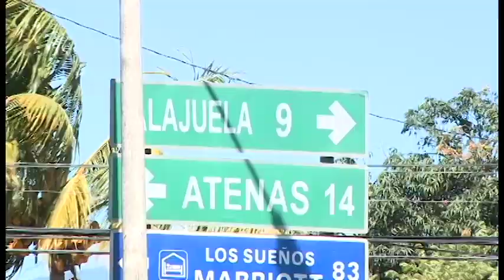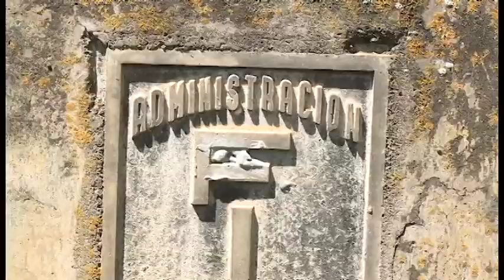Ampliación de carretera hacia San Ramón iniciará en el 2019